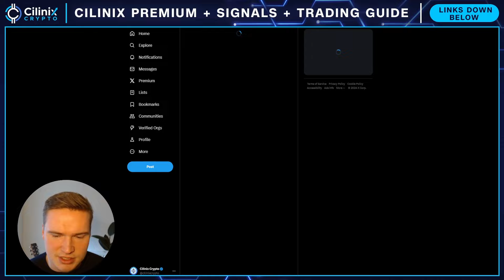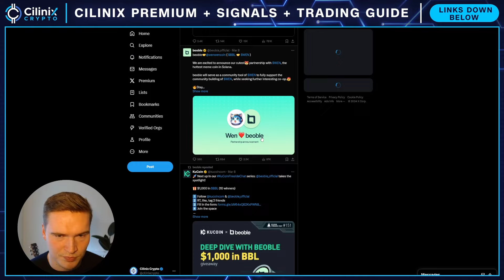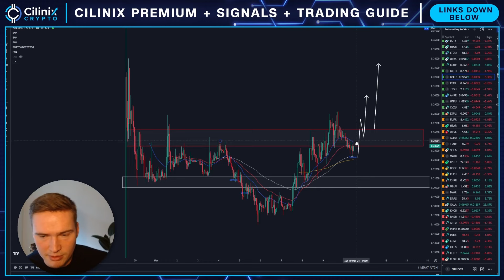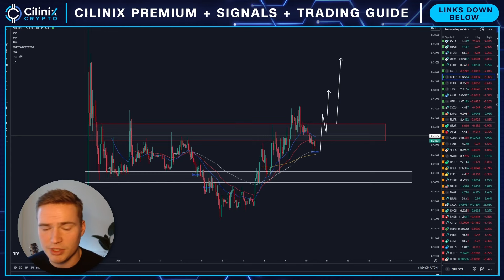BEOBLE BULLRUN SOON?🚨 | BEOBLE PRICE PREDICTION & NEWS 2024!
BEOBLE BBL PRICE PREDICTION 2024

Social links!